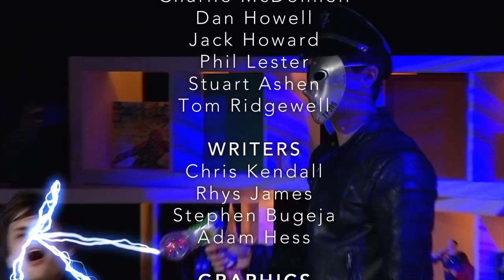I Can't Even: Geek week Special!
A special YouTube Geek Week themed edition of  'I Can't EVEN.'

Your contestants this time were!